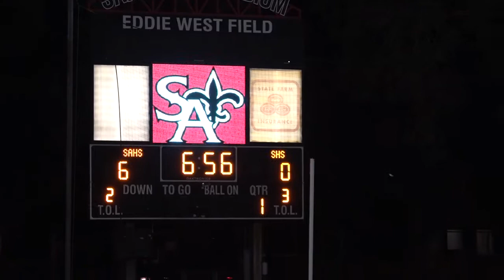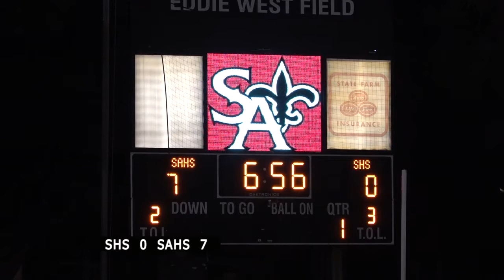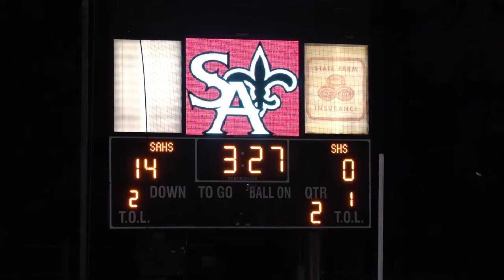Segerstrom H.S. Football vs Santa Ana H.S. Part 1 SAUSDTV